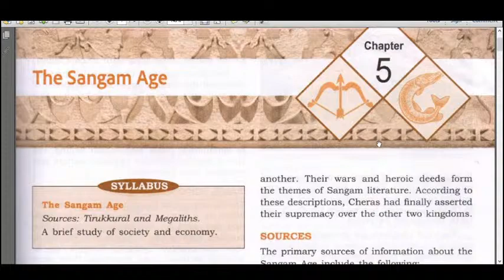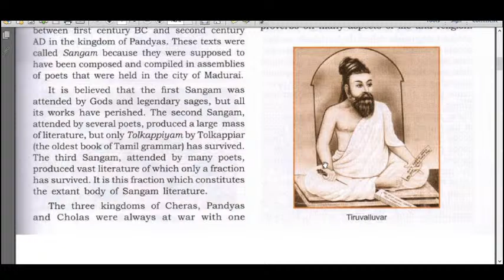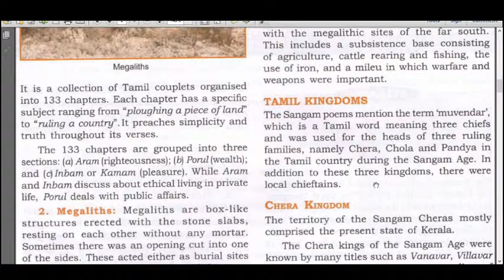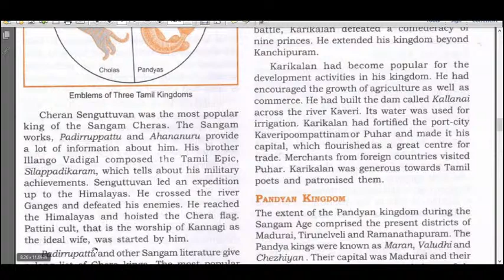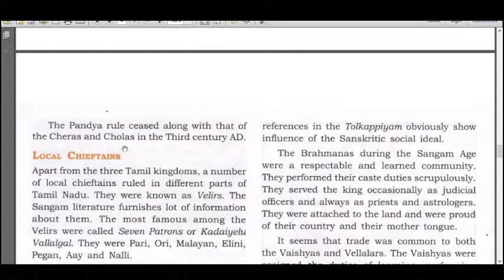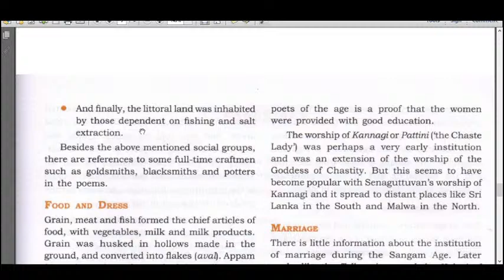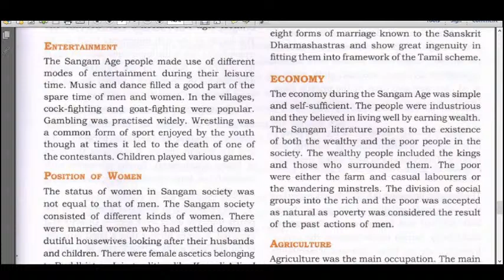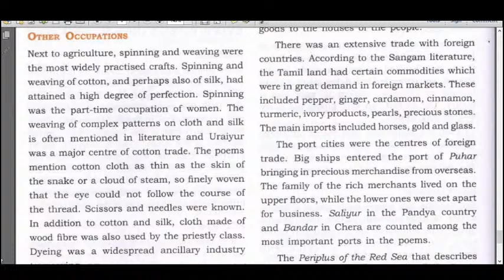LIVE | ICSE Class-9 History | Lesson 5 - The Sangam Age